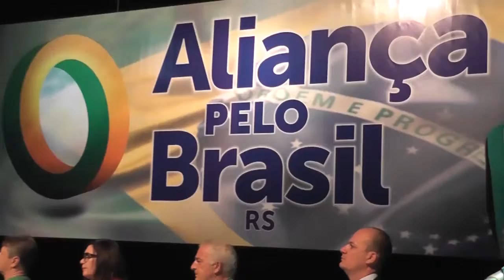15.02 - SIMPÓSIO ALIANÇA PELO BRASIL - ENTREVISTA FERNANDA BARTH